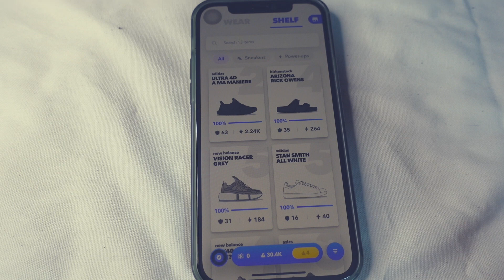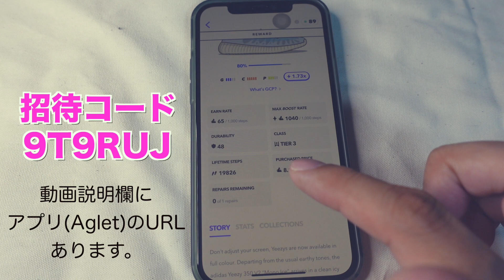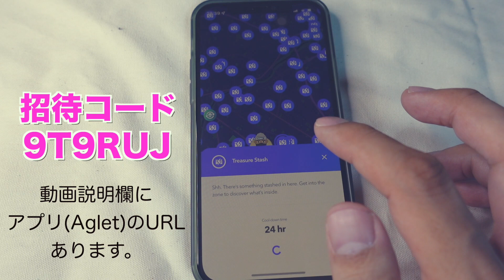歩いて稼ぐ！実在のスニーカーをゲーム内でゲットできる「Aglet（アグレット）」今後NFTも出現しそう！ Move to Earn アママニエールコラボも出た！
Agret(アグレット)のアプリURL iOS

招待コードでお得に始めよう！
9T9RUJ

バイナリー登録はこちら！